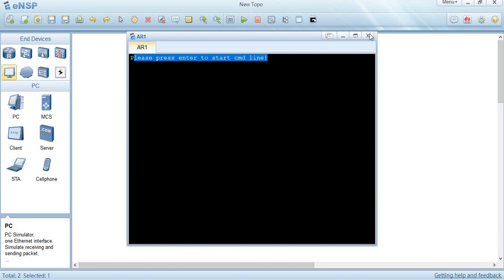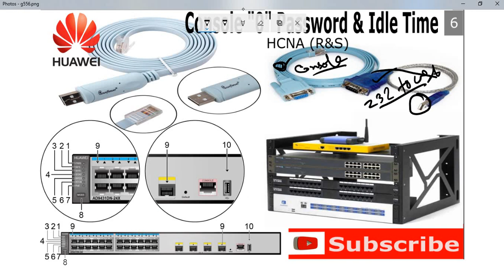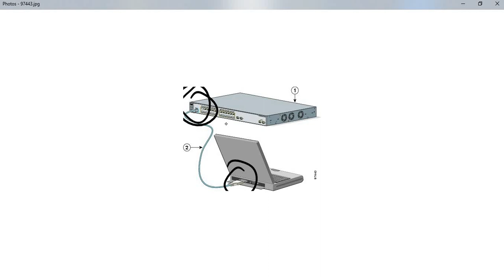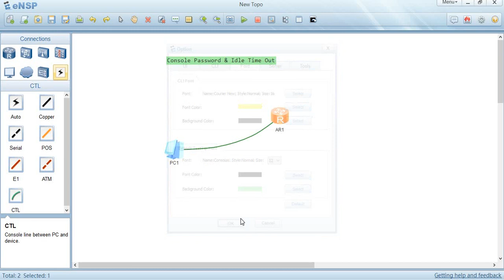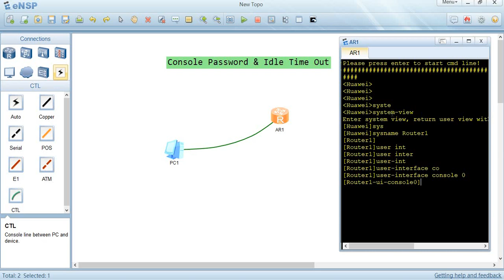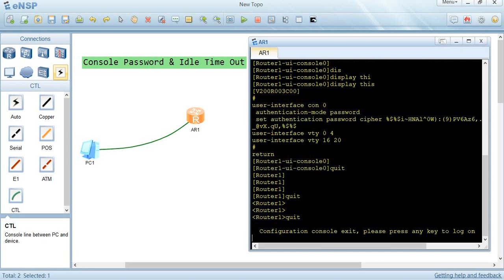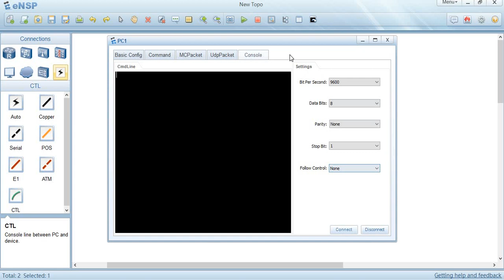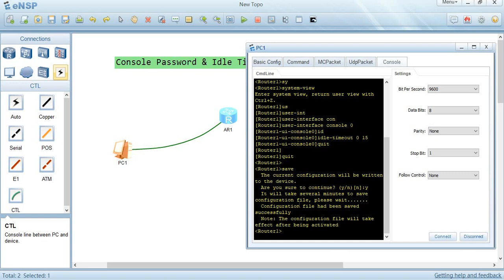HCNA Bangla || 6 || Console password & Idle-Time out on a Huawei Router || Lab config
In this Video we will learn about the console password & Idle-Timeout That how we can configure a console password and its idle time...Thanks.